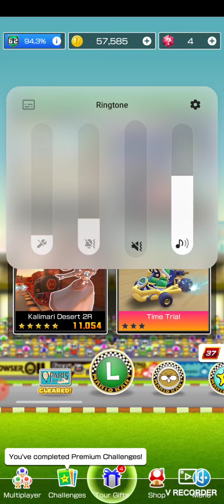Mario Kart Tour Paris Tour All Cups